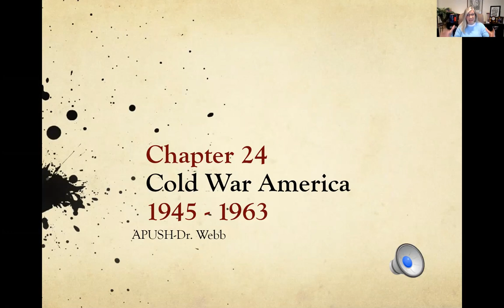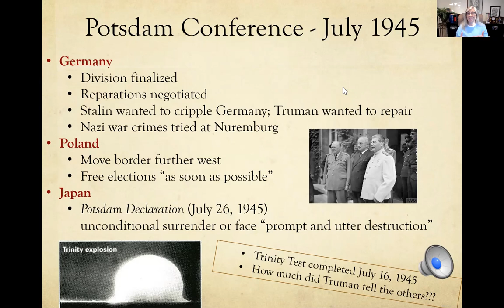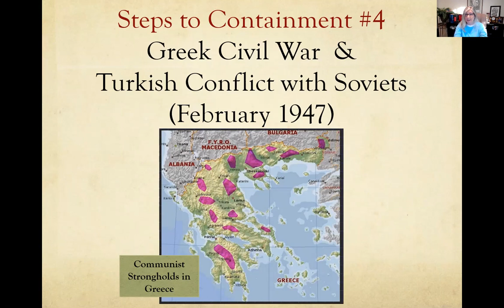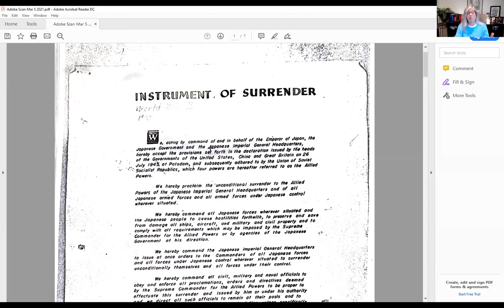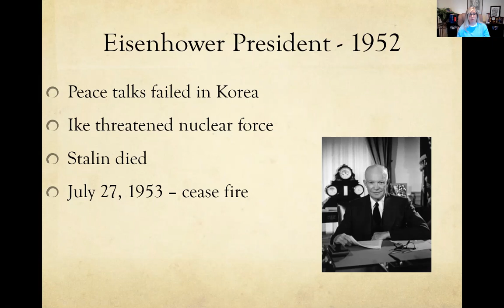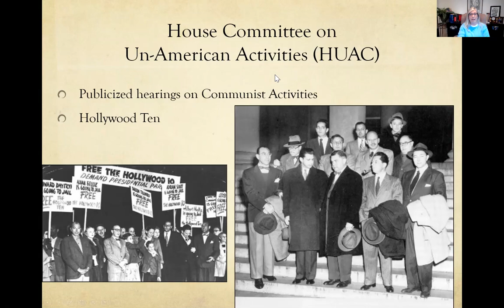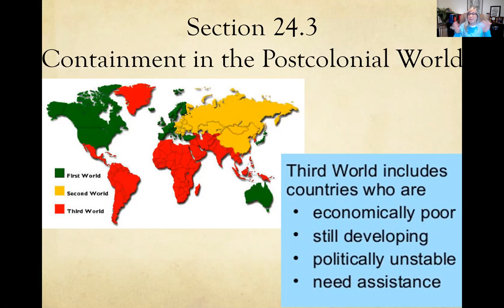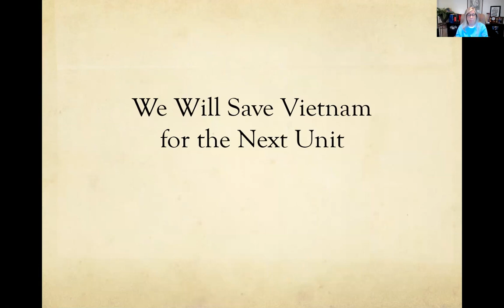Chapter 24 Full Lecture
Full lecture for Chapter 24 related to the Cold War